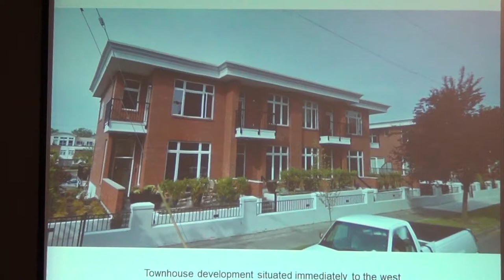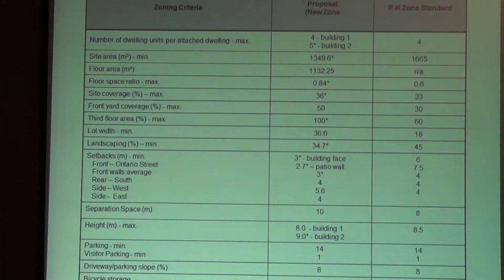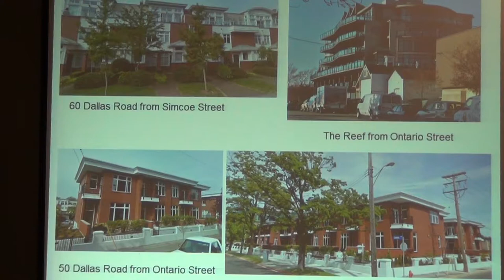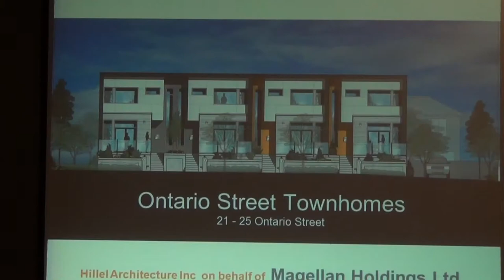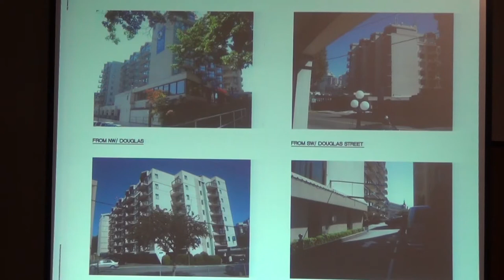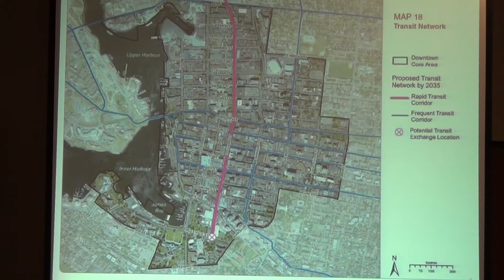Victoria Planning and Land Use Committee October 4, 2012